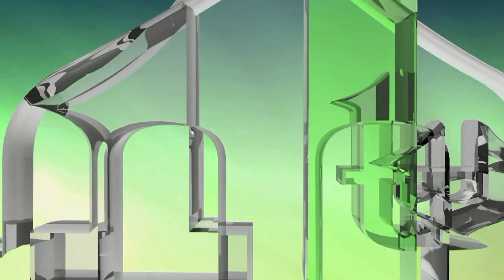BOSNO MOJA - SEVDALINKA ACAPELLA - HOR "SEJFULLAH" (IML TV)